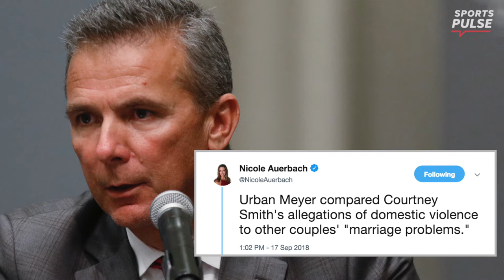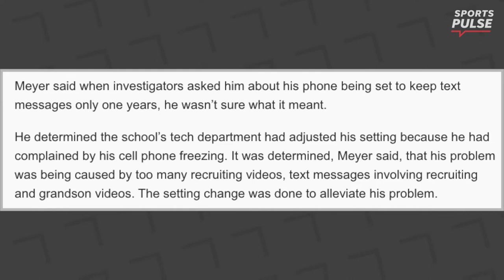Urban Meyer still doesn't get it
SportsPulse: As he returns to the sideline and concludes his apology tour one thing is clear: Urban Meyer still doesn't understand what domestic violence is.